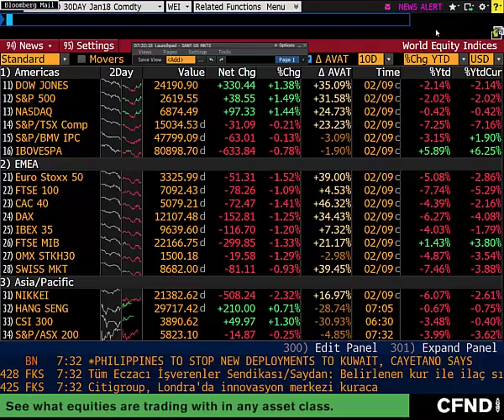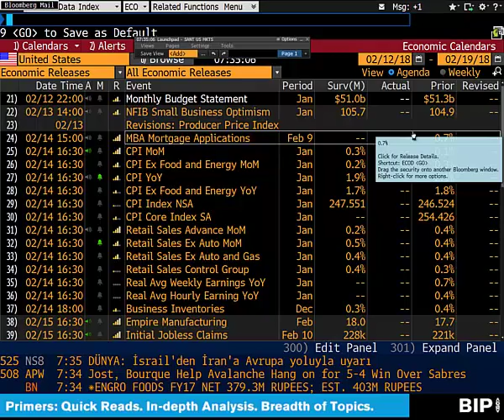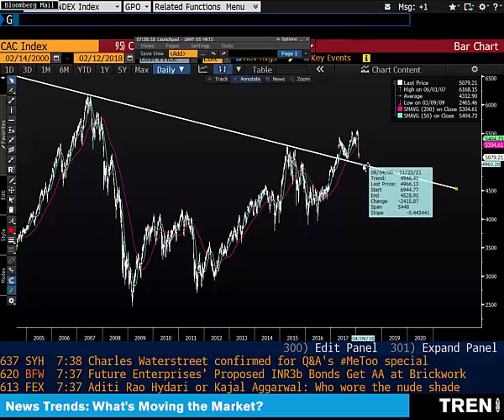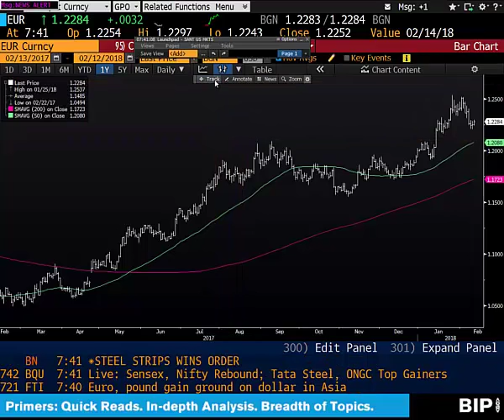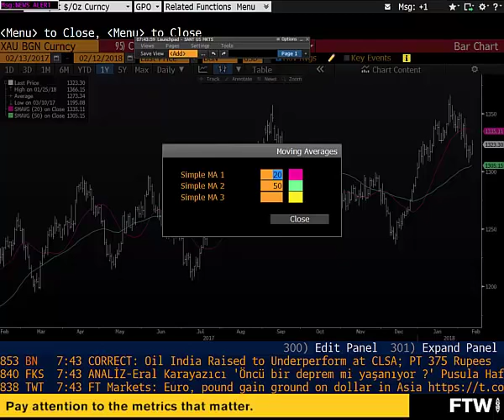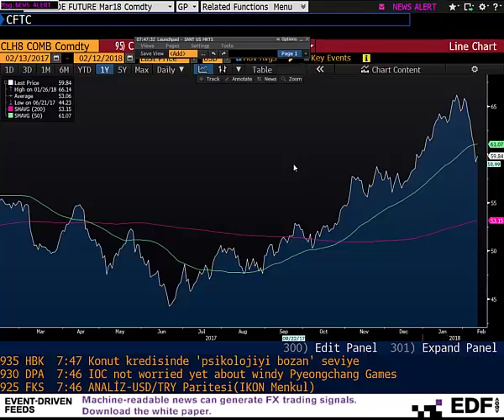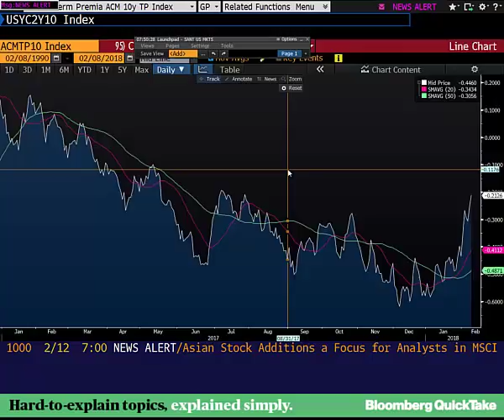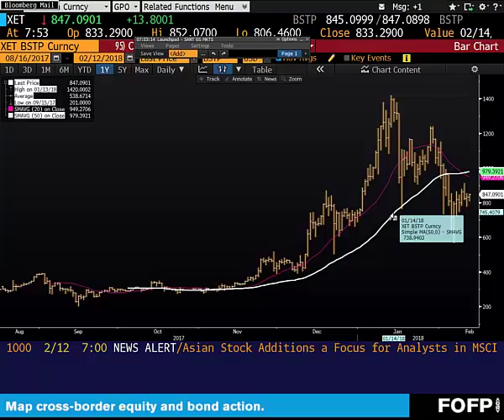12.02.2018 | Şant Manukyan | Piyasalar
00:00-08:14 ABD, DAX,CAC
08:14-11:38 Eur,JPY,GBP
11:38-15:03 Altın,Gümüş
15:03-17:00 WTI
17:00-19:31 UST
19:31-20:50 Bitcoin